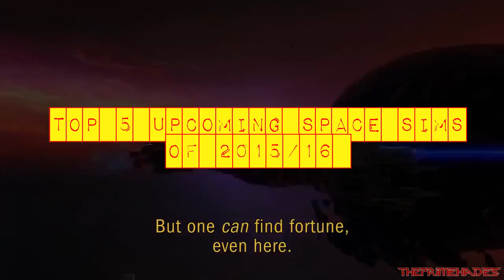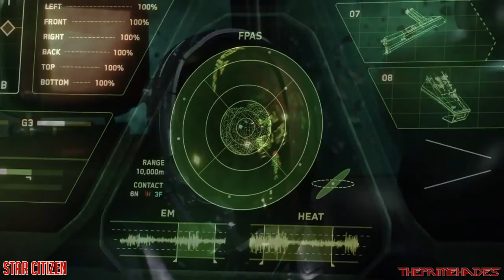TOP 5 UPCOMING SPACE SIMS OF 2015 - 2016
Most anticipated upcoming space sim. video games in 2015 and early 2016.

✖ List:
Rebel Galaxy
Into the Stars
Dreadnought
No Man's Sky
Star Citizen